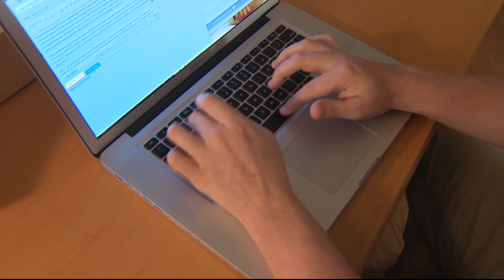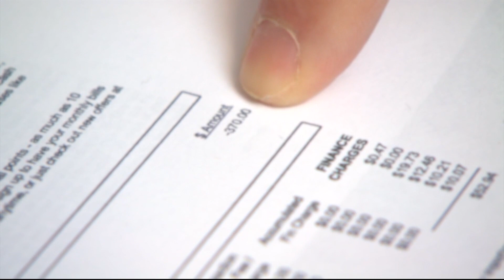Is 'Buy Now, Pay Later' really saving you money?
Experts say it is important to read the fine print.